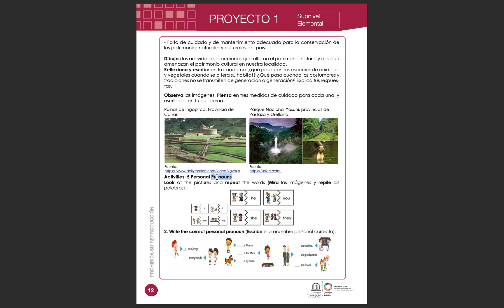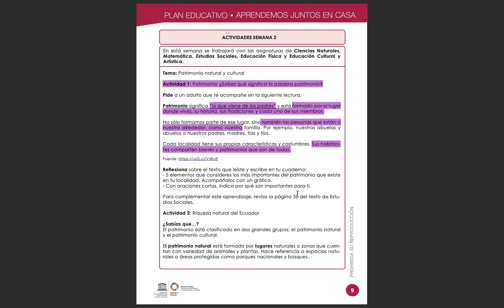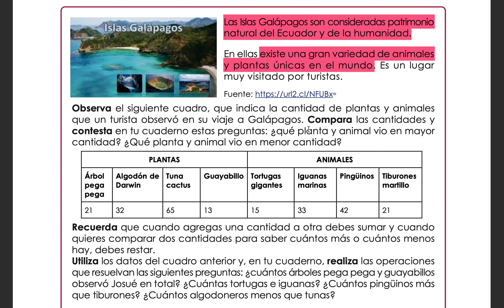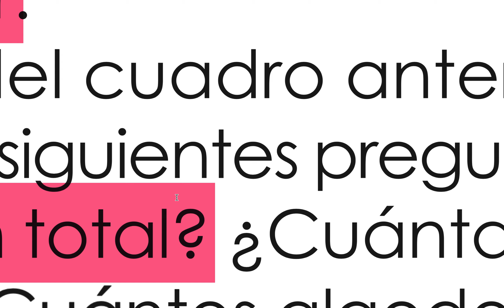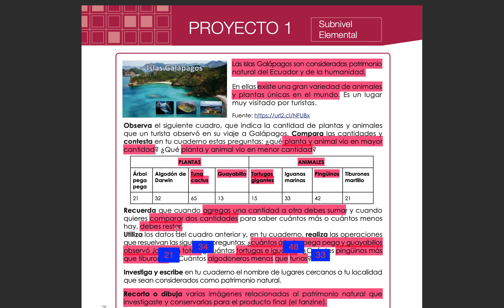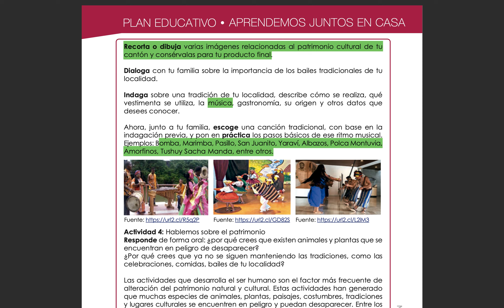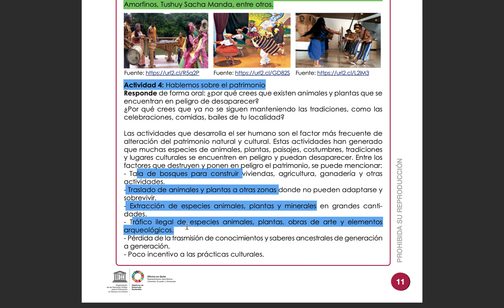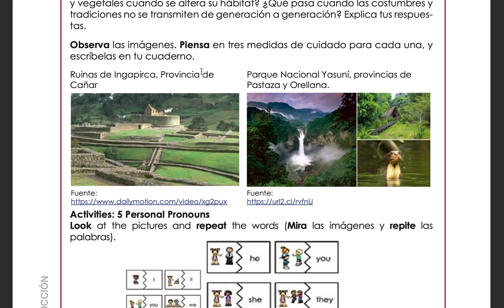Semana 12 - Todas las actividades (3 EGB)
Adaptado para el Plan Educativo “Aprendamos Juntos en Casa” del Ministerio de Educación del Ecuador.